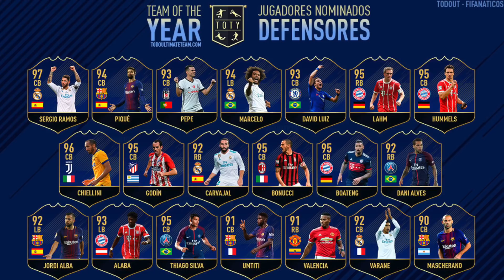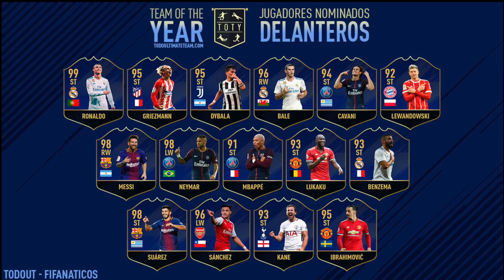FIFA 18 CONFIRMED TOTY NOMINEES LEAKED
The TOTY NOMINEES have been leaked don't worry I will be showing you them, talking about them and talking about the possibilities of a community TOTY or a TOTY bench.